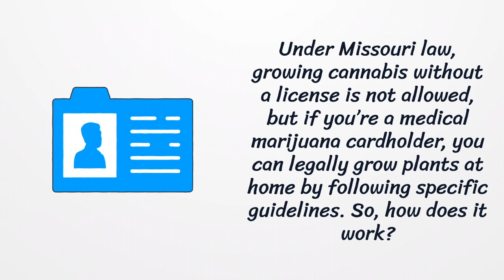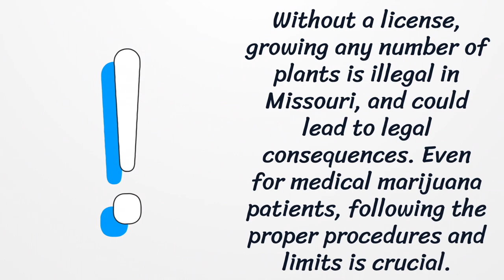How Many Plants Can I Grow in Missouri Without a License?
In Missouri, you cannot grow cannabis without a license. However, medical marijuana patients with a cultivation license can grow up to six flowering plants. In this video, we’ll explain the legal requirements and how to grow cannabis in compliance with Missouri’s laws.